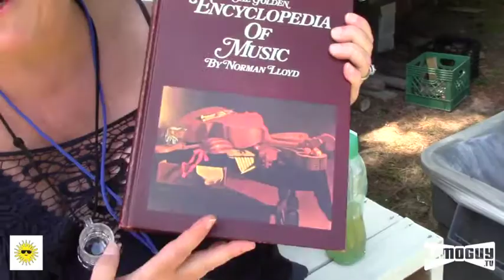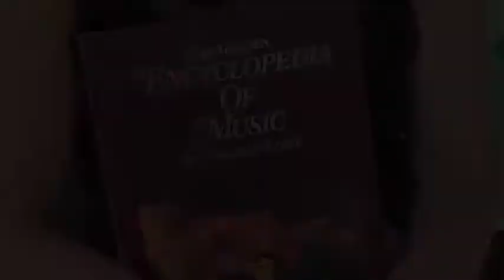2019 Fulkerson Fest - August 18th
Check the Facebook Page for all of the information. I think I will make an appearance.